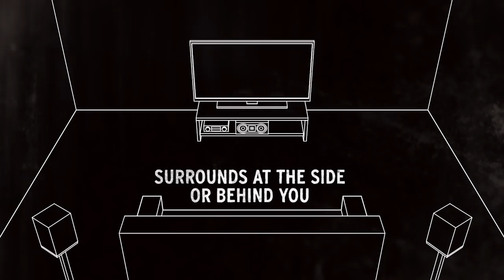Klipsch Reference: Jak prawidłowo rozmieścić głośniki kina domowego? (polskie napisy)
Głośniki z serii Klipsch Reference oddają każdy szczegół i przenoszą filmy oraz muzykę do życia z niezwykłą przejrzystością i dokładnością.
Właściwe umieszczenie tych głośników dostarczy Ci najwyższą wydajność i radość z oglądania ulubionych filmów i programów.

Wszystkie głośniki oraz gotowe zestawy kolumn do kina domowego z serii Klipsch Reference dostępne są w naszym sklepie (link poniżej)

RMS.pl.